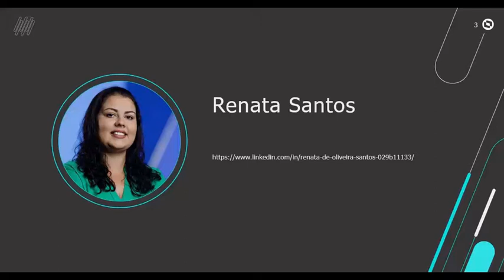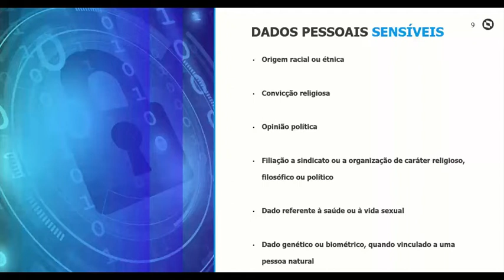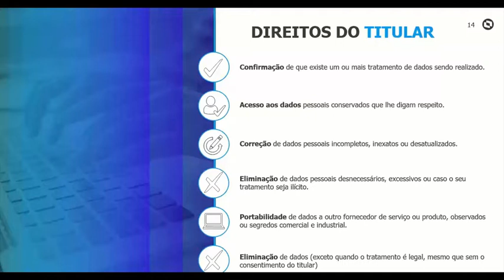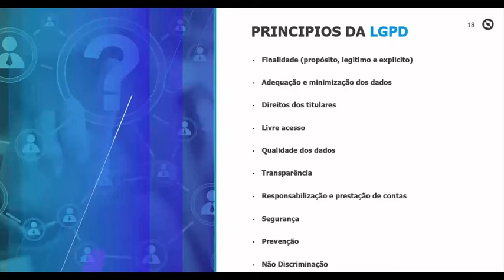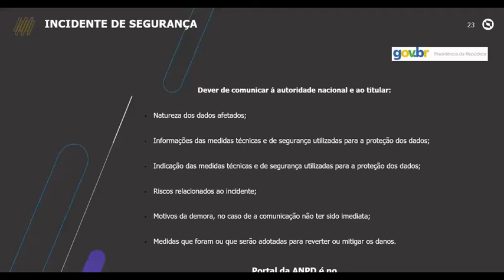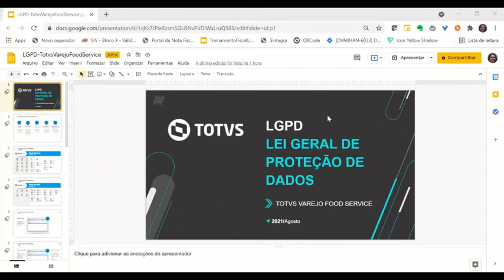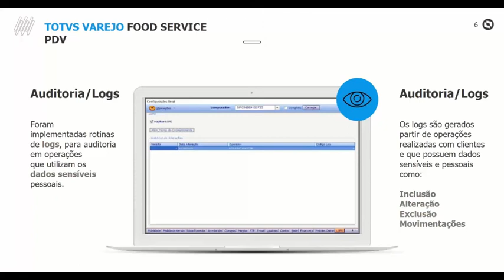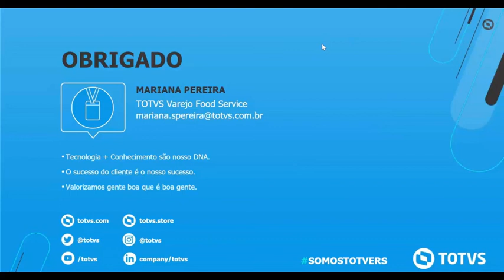Espaço Legislação | LGPD 2021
A LGPD (Lei Geral de Proteção de Dados), primeira lei de privacidade de dados no Brasil, entrará em vigor em agosto de 2020 e tem gerado muitas dúvidas entre as empresas sobre como irão se adequar para se protegerem de multas e suspensões das atividades comerciais.

É prioridade absoluta da TOTVS proteger, preservar e respeitar os dados, a privacidade e os direitos de nossos clientes.
Nos mantemos atentos a conceitos e princípios de normas, nacionais ou estrangeiras, que tratam o tema, estamos adotando medidas e conduzindo atividades de adaptação de procedimentos e processos em nossos produtos.

Com isso, reforçamos mais uma vez nosso compromisso com colaboradores, clientes e investidores no cumprimento de normas, padrões e regulamentos aplicáveis e que orientam as atividades, práticas e soluções utilizadas por todo esse ecossistema de pessoas e empresas.

Pensando nisso, a TOTVS está promovendo este evento para apresentar o tratamento de dados pessoais e sensíveis em nossos produtos e como seu negócio pode iniciar a jornada de incorporação da LGPD em seus processos de forma natural e segura.

Fiquem atento as funcionalidades para tratamento de dados sensíveis referentes à sua linha de produto TOTVS !